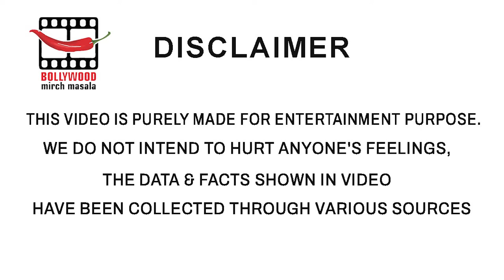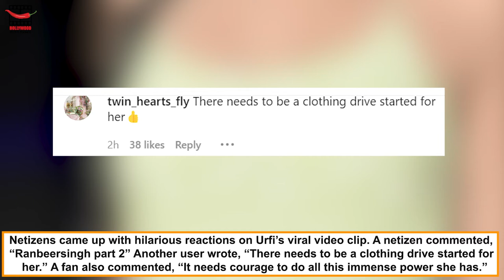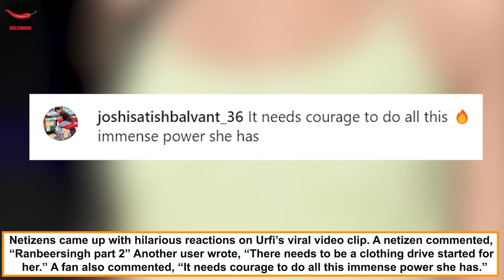Urfi Javed Dons Green Thong Monokini on The Streets, Netizens Say, ‘Ranveer Singh Part 2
Urfi was recently spotted prancing in a sexy green thong monokini at the streets as she was clicked by the paparazzi. Urfi completed her look with netted ropes tied over her waist.